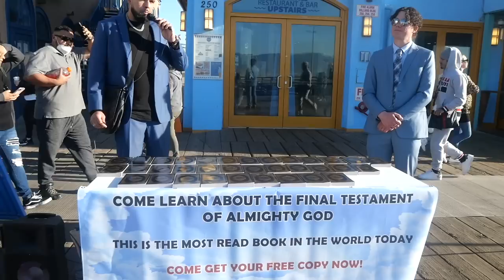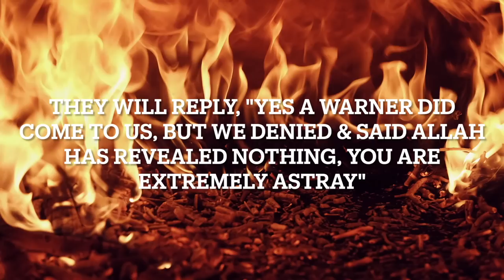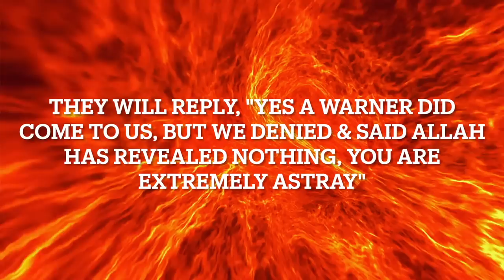Giving People Free Qurans At The World Famous Santa Monica Pier